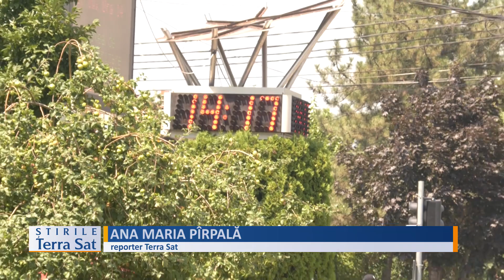COD PORTOCALIU DE CANICULĂ